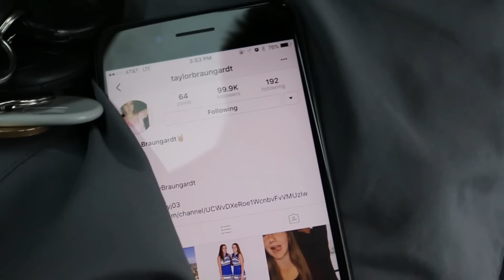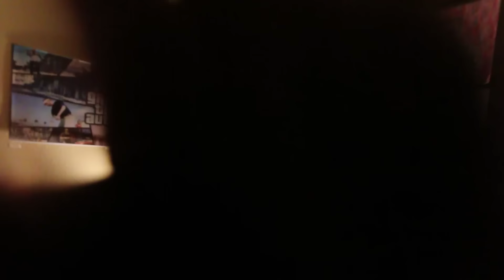HOW TO WORK OUT THE RIGHT WAY